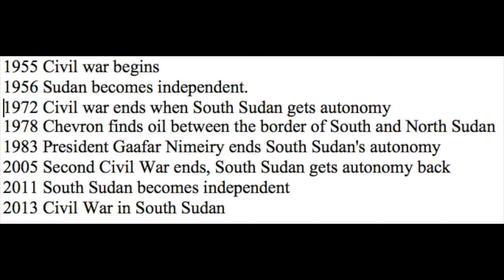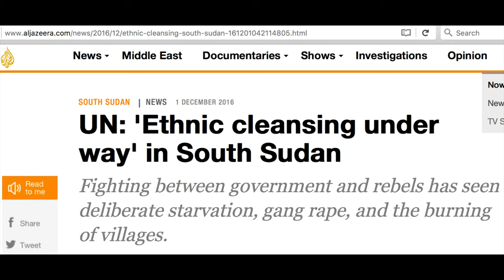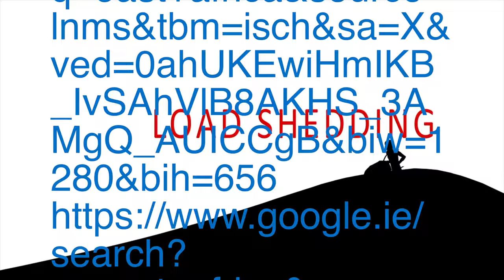Civil War in South Sudan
In this episode, Kees Kibinda takes a look at South Sudan.  He looks at why Sudan and South Sudan separated and the ongoing strife inside South Sudan